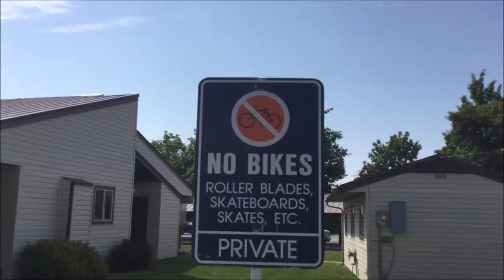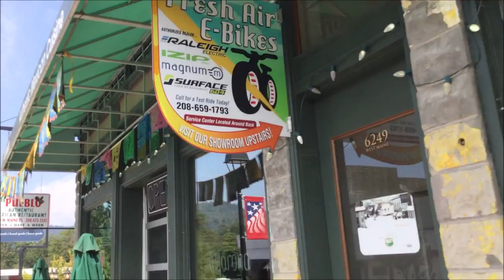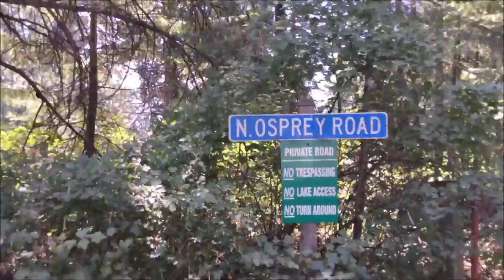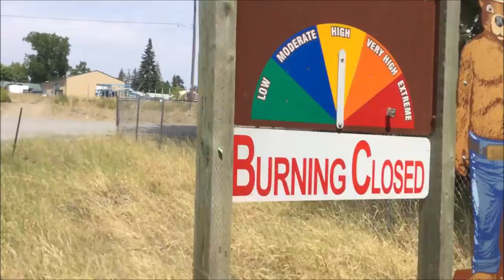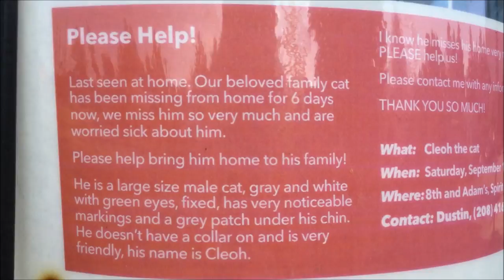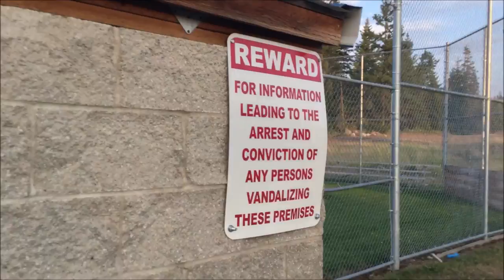Short talk with viewer; What fish are caught in Spirit Lake? Idaho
0:16 fast forward
0:43 walk by skate park
2:24 Slow mo brick house
4:25 My reflection on window
5:32 garage with opening through front and back
7:06 Met friendly old man who watched my videos
7:25 he caught a blueback fish and sunfish
7:57 slow mo down trail
8:25 zoom on lake house
10:49 cop sitting side of road
11:13 Smokey Bear fire warning
11:31 Lost Dog
11:38 walk inside library
11:56 DOGS
12:27 Missing Cat
13:40 Haunted house closely watched by cops
14:38 Reward for vandalism
15:33 Trailer with shed roof

Do You Believe In Magic - The Lovin' Spoonful 1965